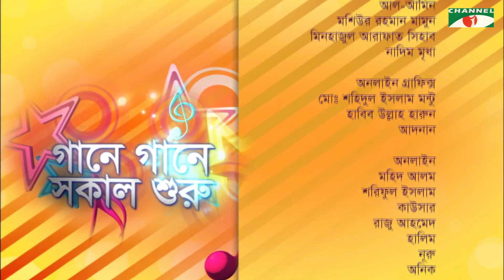সঙ্ঘ শরণ তীর্থযাত্রা | Shangha Saran Tirtha | Ferdous Ara | Shur Shaptak | Nazrul Song | Channel i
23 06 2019